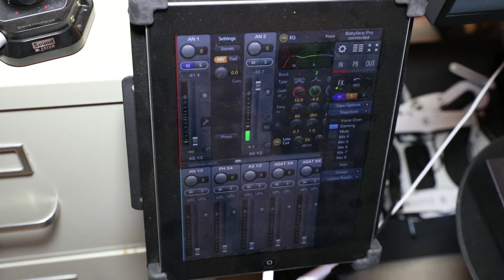My Gaming and Video Editing Rig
A guide through my gaming/video editing rig.

And yes I know:
- The iPad's screen is dusty (it's been cleaned).
- The Aquaero is displaying the wrong speed for the GPU pump.

Table of Contents:
2:00 - System
2:53 - Storage
4:15 - Video
5:18 - Audio
9:23 - Cooling
12:48 - Peripherals

NOTE: This is a bit out of date already.  Some things have changed with the rig and further things are coming.  When all is in place, I'll do another vid.